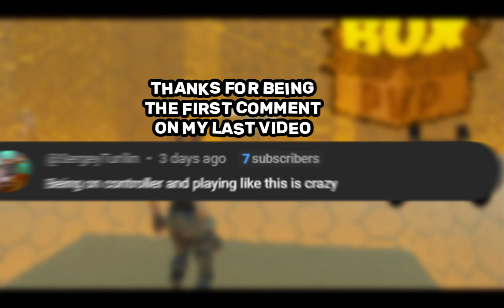PS5 PRO Controller ASMR 😴 Handcam Fortnite BOX PVP🎮 LOFI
PS5 DualSense EDGE PRO Controller Satisfying ASMR 😴 4K 120FPS Console
Controller HandCam Fortnite Chapter 5 Season1 Tilted Zone Wars Gameplay + BEST Controller Settings for Linear Players

Today I play Tilted Zone Wars with my PRO Custom PS5 Controller with Mouse Click Triggers! I get multiple High Elimination Wins in the NEW Chapter 5 Season 1

fortnite controller ytryrell edit sensitivity,
perfekte ytryrell sensitivity fortnite,
xdefiant nvidia filters
xdefiant nvidia filter